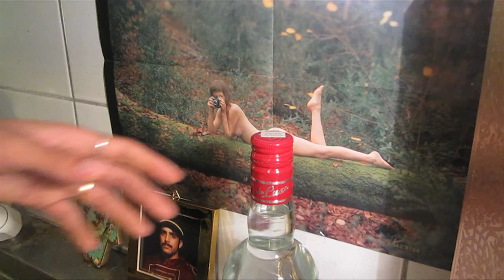FAT 5zig - Krause Duo - Spatz & Griede - Kadebostan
Krause Duo - Spatz & Griede - Kadebostan cooking soup.

FAT 5zig...